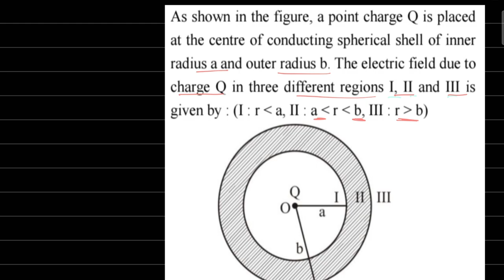As shown in the figure, a point charge Q is placed at the centre of conducting spherical shell of i